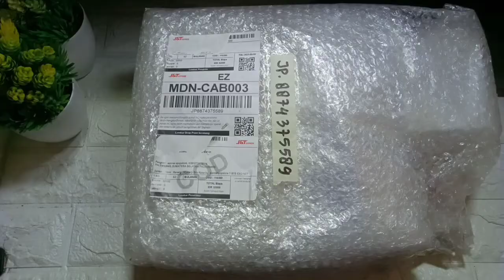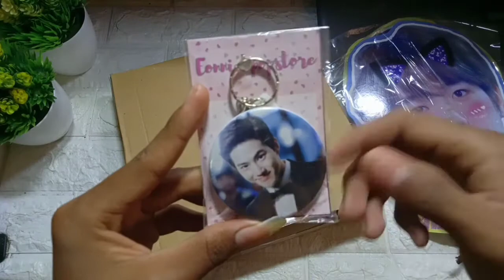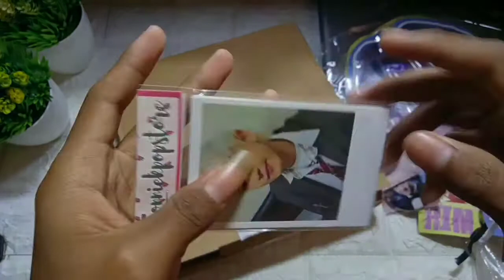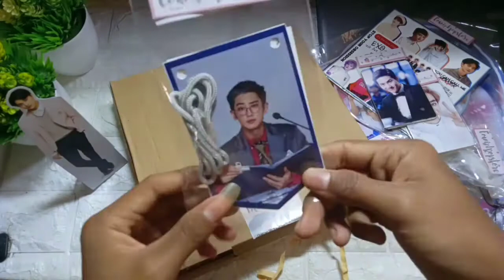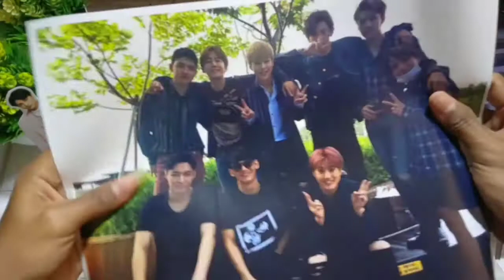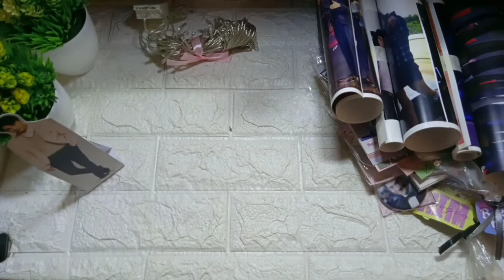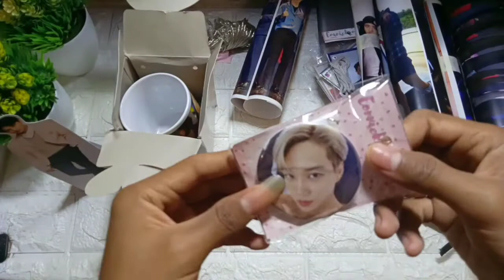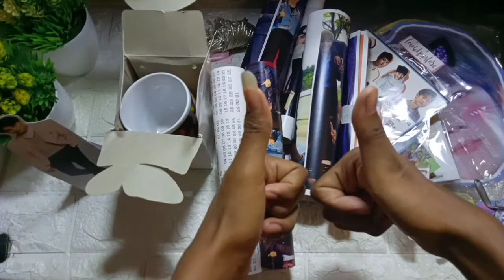unboxing mystery Box KPop spesial Exo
Di video kali ini kita akan unboxing mystery Box KPop spesial Exo, kira-kira dapat apa saja dari mystery box kali ini tonton videonya sampai selesai.

Mystery box murah
Mystery box murah
Unboxing mystery Box murah

Alat syuting:hp realme c2
                      Clip on
                                            Tripod
Editing:kinemaster
             pixelLab